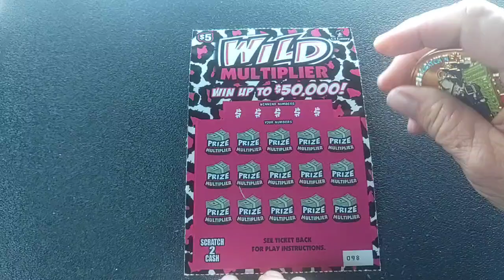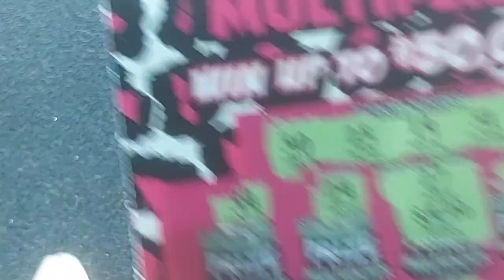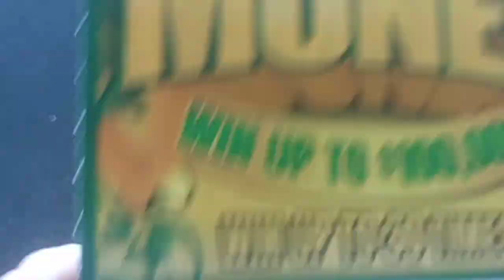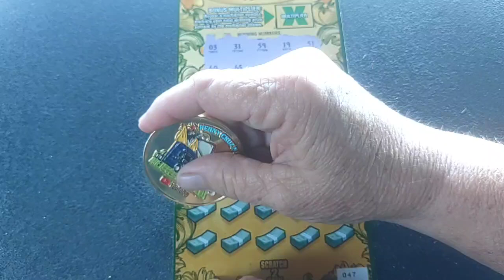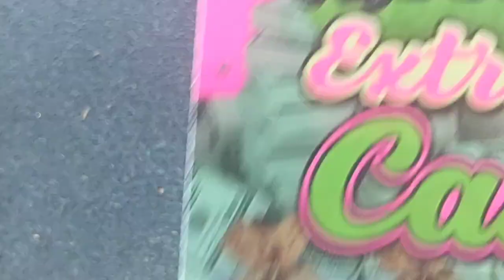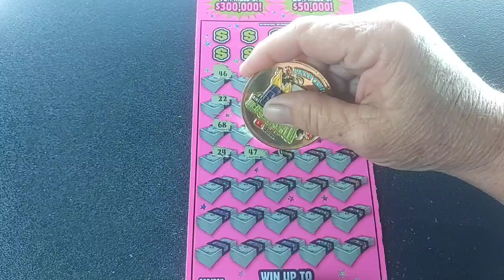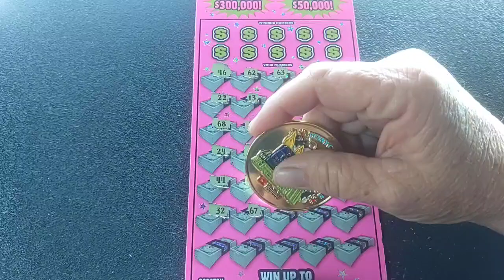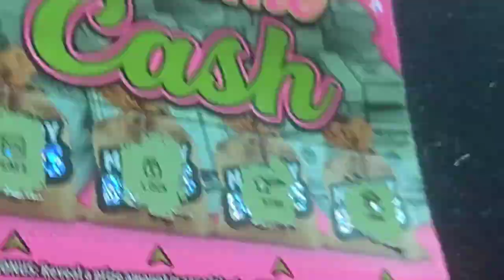Connecticut ☺️Extreme Cash💵Money💰 Wild Multiplier‼️@gamblicious1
I scratched tickets across the USA for fun and entertainment!!

You must be 18 to watch my content. I do not promote gambling!

$PCNSN